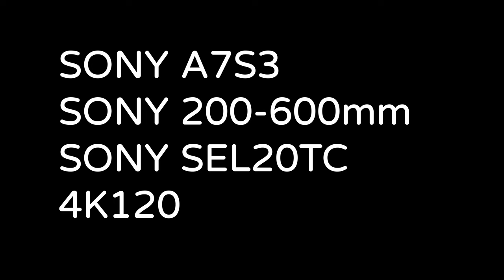白斑軍艦鳥_窗外鳥世界_2022-10-24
2022年10月24日_窗外鳥世界_白斑軍艦鳥

夫人今天拍到了首拍的"白斑軍艦鳥".

SONY A7S3
SONY 200-600mm
SONY SEL20TC